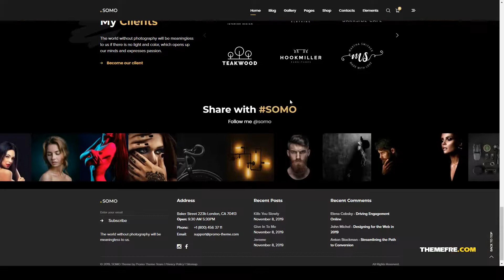Somo - Creative MultiPurpose WordPress Theme shop responsive Website Builder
Framework Unyson

 Columns 4+

 Layout Responsive